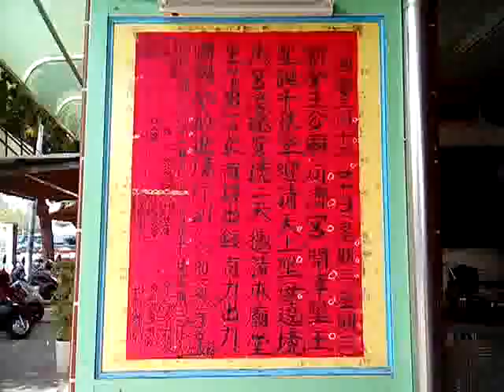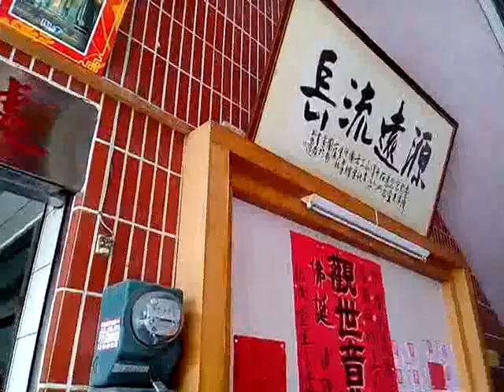VID 20190319遠眺新營龍虎宮天恩堂廟會 094831 新營王公廟同濟宮恭祝開漳聖王聖誕千秋暨恭迎天上聖母祈安遶境大典